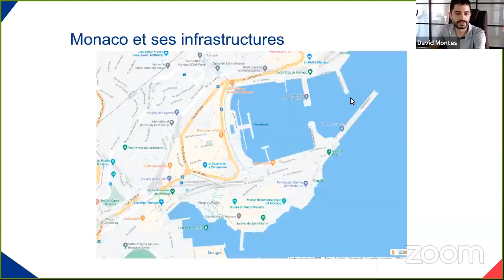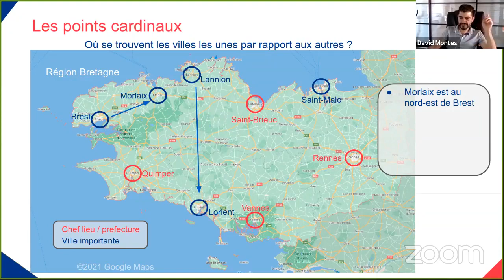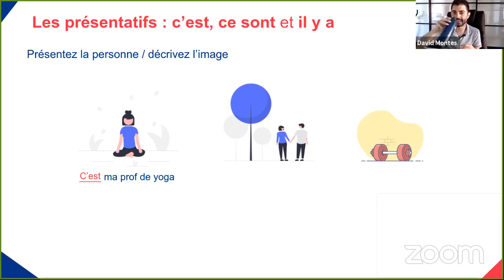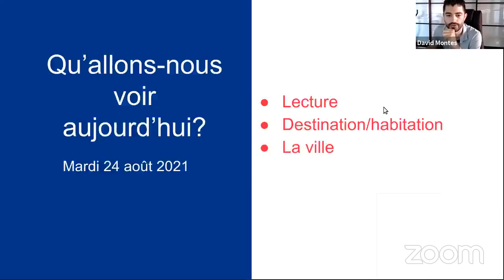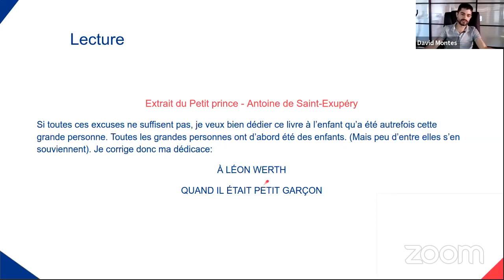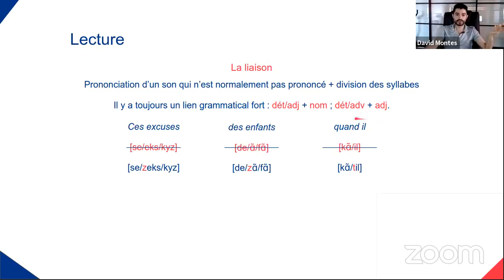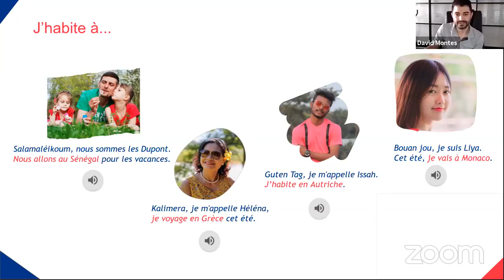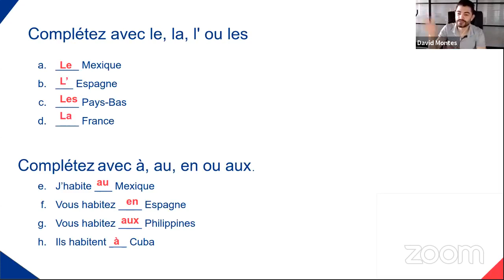Curso de francés - 13 - 24/08/2021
13e curso de francés gracias al apoyo de la asociación Linkaid y al Consulado de Colombia en París - Colombia Nos Une.